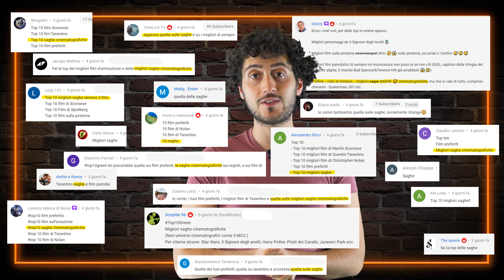Migliori SAGHE Cinematografiche - Top 10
Anni di attesa per vedere compiuta un'opera mastodontica. Quali saranno le migliori saghe viste al cinema?

Opere incompiute, trilogie, antologie, reboot, remake e anche serie tv al cinema. Opere più o meno grandi che hanno in comune il tratto di avere segnato generazioni intere. Supereroi, fantscienza, fantasy, action  e molto altro. Per tutti i gusti e per tutte le età. Ogni saga che vedremo ha le sue caratteristiche. Da fantasy come la saga di harry potter, alla fantascienza di star wars.

Detto questo quali saranno i migliori secondo le mie opinioni. Come sempre per scoprirlo vi basta vedere il video dall'inizio alla fine. Scoprite le chicche che ho inserito per voi in questo nuovo video e, soprattutto, commentate qui sotto. Fatemi sapere quali sono i vostri film preferiti per quanto riguarda questo argomento.

0:00 - Introduzione
0:32 - 10° Posizione
1:54 - 9° Posizione
3:04 - 8° Posizione
4:35 - 7° Posizione
5:20 - 6° Posizione
6:43 - 5° Posizione
7:47 - 4° Posizione
8:59 - 3° Posizione
10:08 - 2° Posizione
11:05 - 1° Posizione